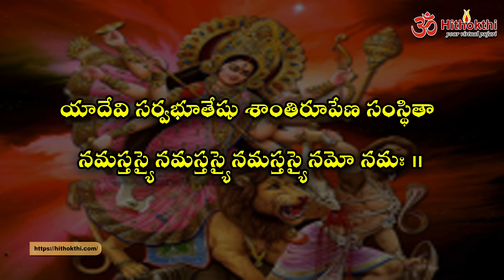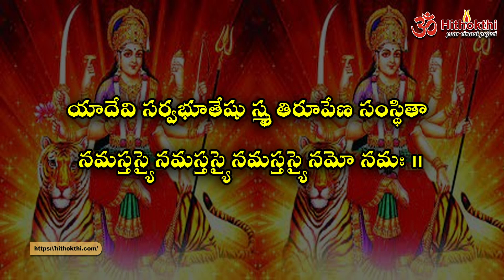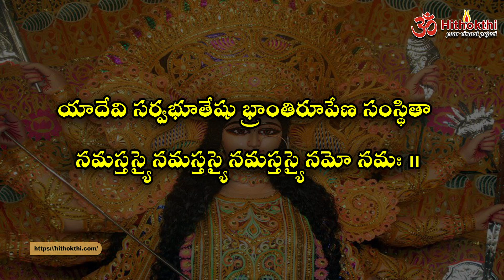శ్రీ మహాలక్ష్మి ధ్యాన స్తోత్రం | యాదేవి సర్వభూతేషు | Sri Mahalakshmi Dhyana Stotram | Yadevi Sarva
Sri Mahalakshmi Dhyana Storam | Yadevi Sarva bhootheshu | Yadevi Sarva bhutheshu ..

Singer: Smt. Ponnapalli Uma Prasuna